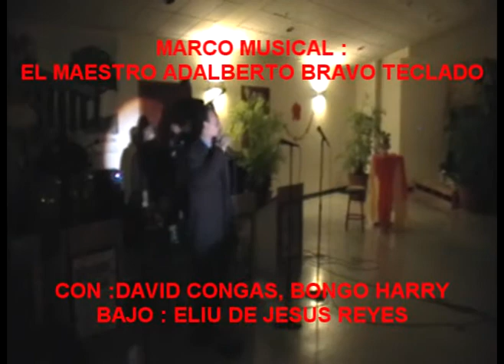INOLVIDABLE , CANTA JOSE COLON CON ADALBERTO BRAVO Y ELIU DE JESUS.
BOHEMIA MAYO 12, 2012 EN SAN ISSAAC ORLANDO , FL. MARCO MUSICAL , DEL MAESTRO ADALBERTO BRAVO , CON DAVID , HARRY Y ELIU DE JESUS REYES , INOLVIDABLE TEMA DE DON BOBY CAPO , INTERPRETA : JOSE COLON ..